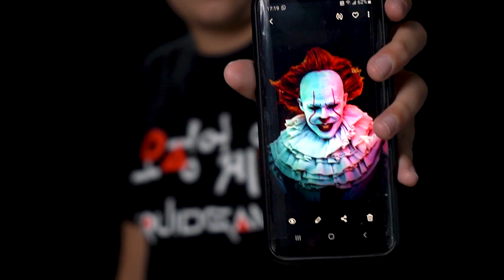QR HALLOWEEN PREDICTION FRANKENSTEIN (Gimmicks and Online Instructions) by Gustavo Raley